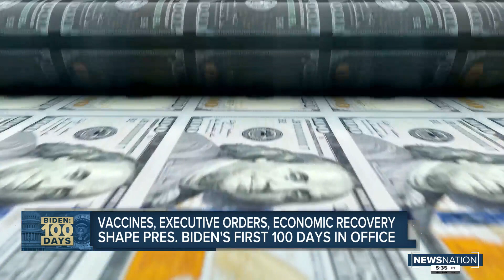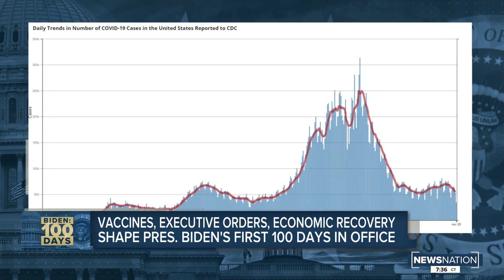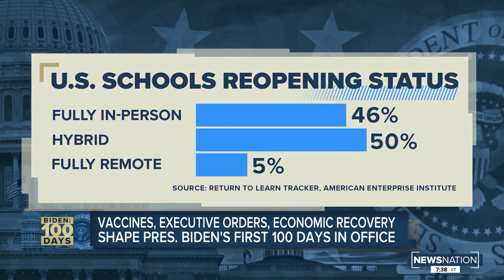Vaccines, executives orders, economic recovery shape Pres. Biden's first 100 days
As he rounds out his first 100 days in office, Pres. Biden’s focus on reining in the coronavirus pandemic during the early months of his administration seems to have paid off.